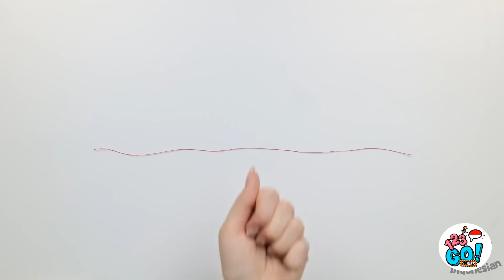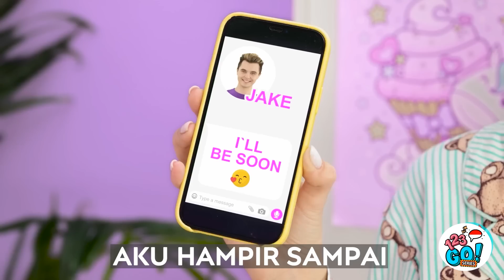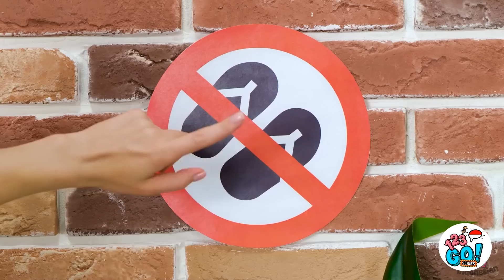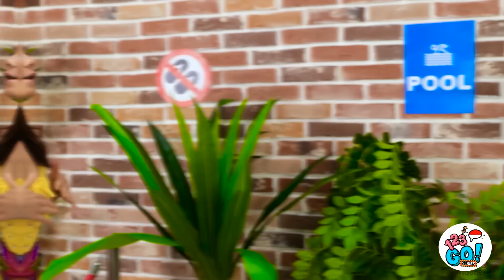PULSA 3D DAN LEM GUN || Perhiasan DIY Keren dan Kerajinan Keren Untuk Semua Acara oleh 123 GO! Seri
✨🎨Bersiaplah untuk pertarungan pamungkas antara pena 3D dan lem tembak! Pakar kami yang licik akan menguji kedua alat canggih ini dalam pertarungan kreativitas yang epik. Saksikan saat mereka mengubah benda-benda sehari-hari menjadi perhiasan DIY yang menakjubkan yang akan membuat teman-teman Anda iri. Akankah pena 3D menaklukkan lem tembak, atau akankah lem tembak menunjukkan dominasinya yang lengket? Saksikan untuk mengetahuinya dan bersiaplah untuk terkesima! 🖊️